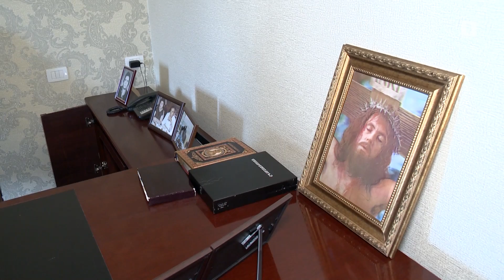«Վստրեչի Ապեր» մականունով հայտնի Արամ Վարդանյանի տուն այս գիշեր ներխուժել են հարյուրավոր ոստիկաններ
«Վստրեչի Ապեր» մականունով հայտնի Արամ Վարդանյանի տուն այս գիշեր ներխուժել են հարյուրավոր ոստիկաններ. պաշտպանները պնդում են` իրավապահները ջարդել են պատուհանները, վնասել դռները, խուզարկություն են իրականացրել առանց թույլտվության: